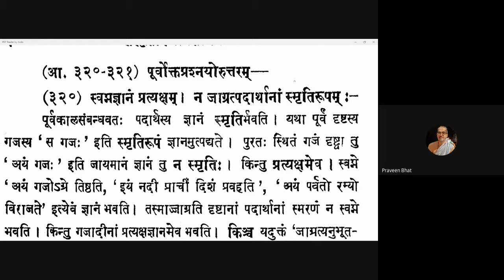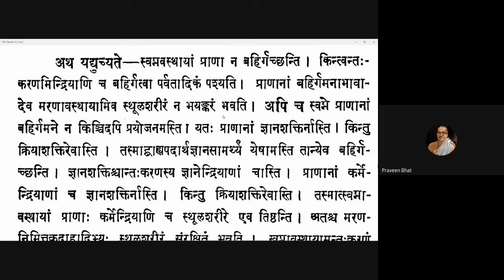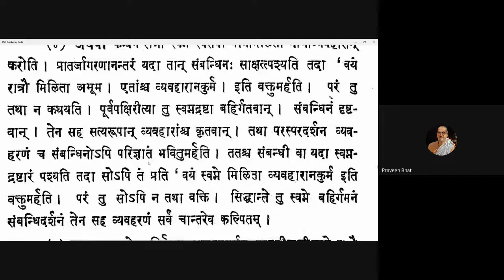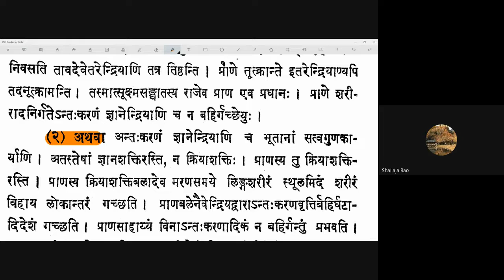Vicharasagara 124 20210119 (6.320-6.321)